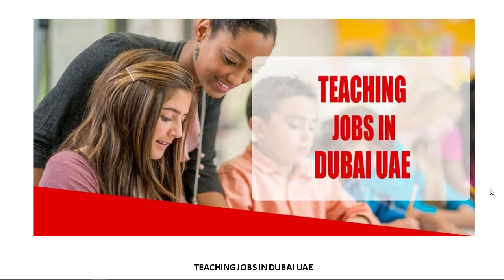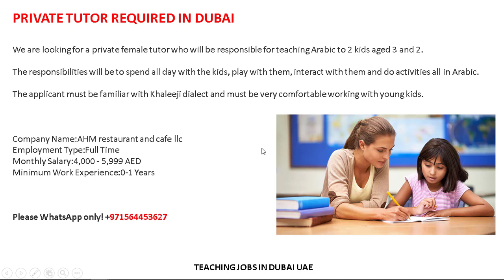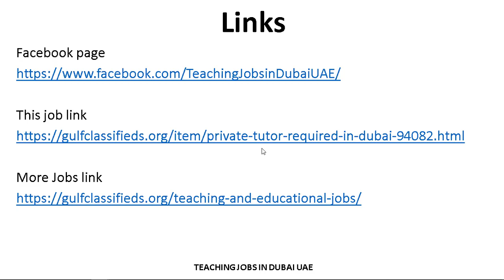PRIVATE TUTOR REQUIRED IN DUBAI | How to Apply | Teaching Jobs in Dubai UAE